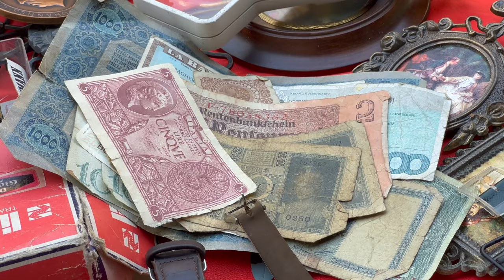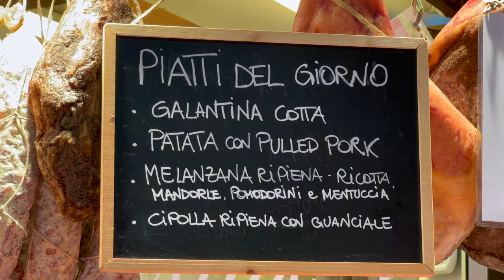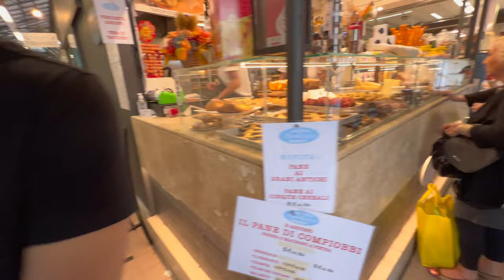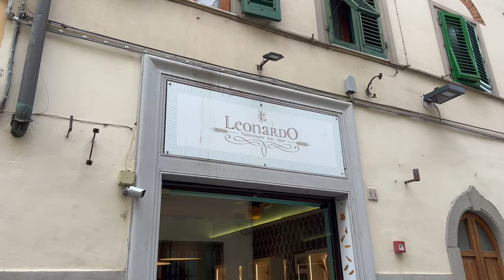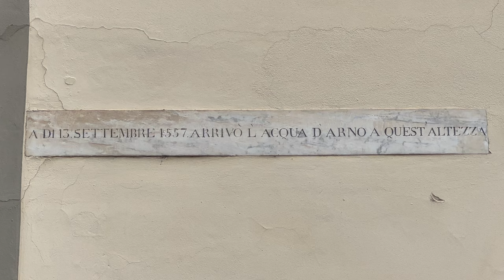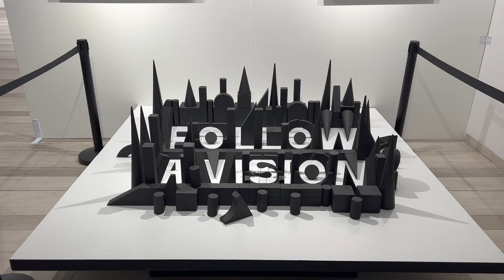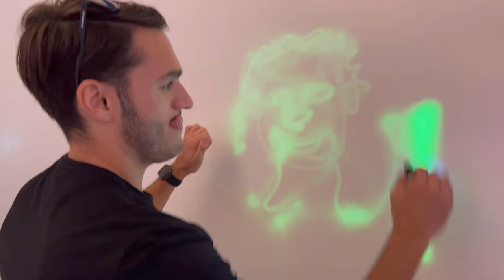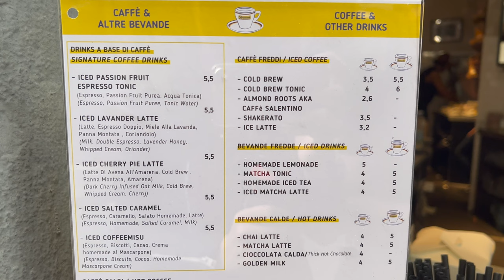Florence Sant'Ambrogio Market & The Museum of Illusions! 🇮🇹 Hidden Gems of Florence, Italy!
Who said museums have to be boring?? In today's travel guide, we stroll through the Sant’Ambrogio market as we make our way to the funky new kid on the Florentine block, the Museum of Illusions! The Sant’Ambrogio flea and local food market is open 6 days a week, Monday-Saturday from 7am-2pm, and you will find all kinds of things to look at or buy.

The Museum of Illusions opened in August 2022 and places itself amongst Florence's evergrowing list of 72+ museums. We eat a Budino di Riso at the Sant'Ambrogio Market, grab a burrito from Eby's street food and try untraditional iced coffees from Ditta Artigianale!

Source and Credit of Historic Flood Photos: Vecchia Firenze mia

▬ Video Chapters ▬

0:00 Intro
0:44 Sant'Ambrogio Market
6:53 Budino di Riso
9:08 Leonardo
10:23 Walking around the city
12:11 Lunch - Eby's Burrito
13:22 Museum of Illusion
19:33 Coffee - Ditta Artigianale
21:17 Subscribe & Watch More Here :)

About Us:
When we were in our early 20s, chasing our own dreams of living in Europe, we met one night at a pub in Florence...11 months later, we were married! Having been together for 4 years, we have lived & worked on 3 different continents & even on a cruise ship!

We moved back to Italy to live out one of our biggest dreams - to pull off the Ultimate Italian Road Trip, travelling to all 20 regions of Italy! We will showcase the impressive diversity all 20 regions have to offer - from the history, architecture, art, culture, food, traditions and so much more! 🇮🇹

Our Gear: 📷
Tripod Mount